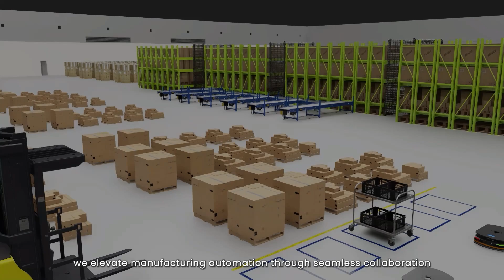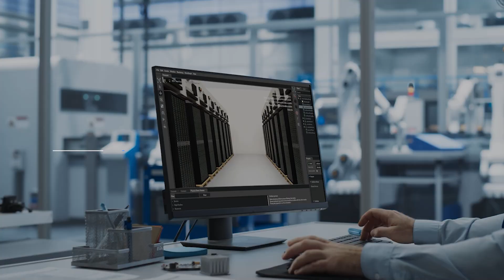Transforming Manufacturing with Digital Twins & NVIDIA Omniverse™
Reimagining manufacturing with digital twins and automation. From faster workflows with ASRS and AGVs to AI-powered robotic arms, we’re building the next era of smart factories—driven by NVIDIA Omniverse. See how efficiency meets innovation.